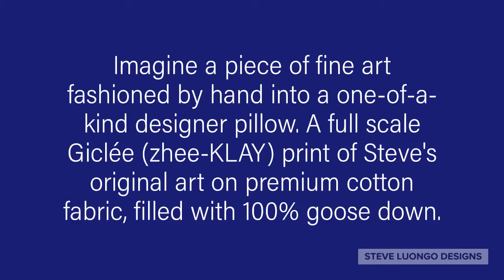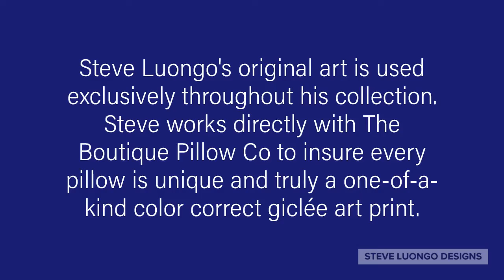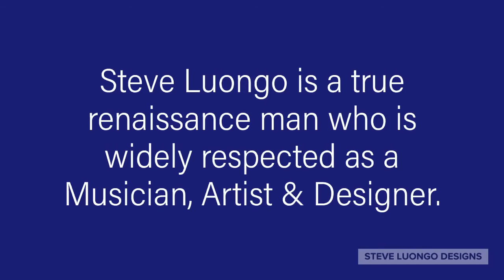Steve Luongo Designs Pillow Collection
Video showing how Steve Luongo's original abstract art is used on fabric for up market home goods, pillows and fashion design